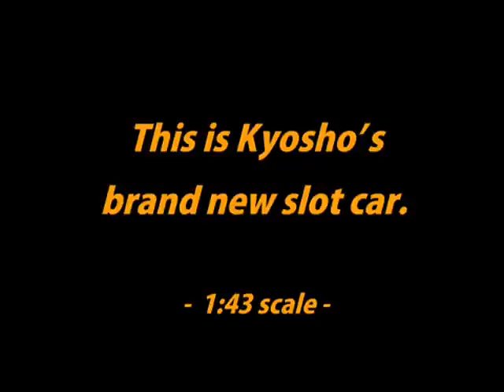Kyosho Dslot43 Unveiled -1:43 Scale Slot Car Dslot43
See the performance & spec of Dslot43 that Kyosho present a new project which is 1:43 scale slot car - was unveiled at the International Toy Fair Nürnberg 2011.

Will debut in summer 2011!

2011年２月３日、ドイツ・ニュルンベルクトイフェアで初公開！
京商の1/43スケールスロットカーDslot43のPV第１弾です。